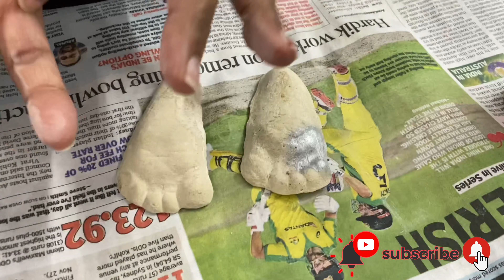Gullu's FootPrint | Baby FootPrint Frame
Please Do COMMENT On My Videos

THANKYOU SO MUCH FOR LOVING AND SUPPORTING..!!!